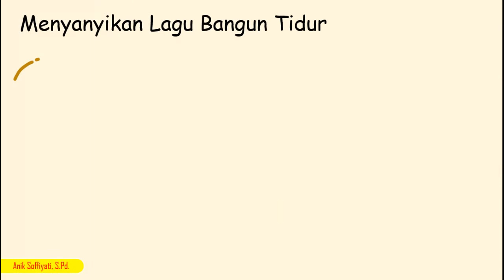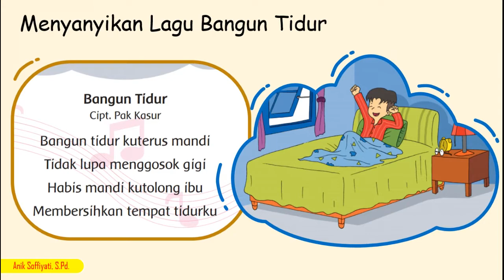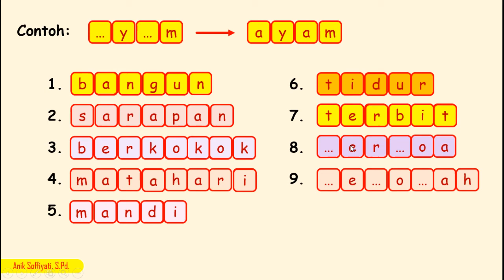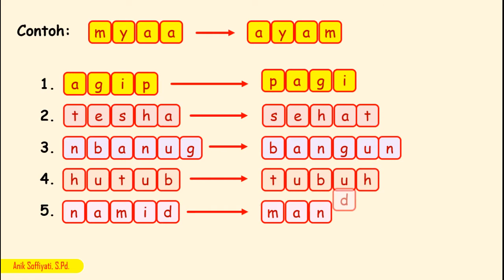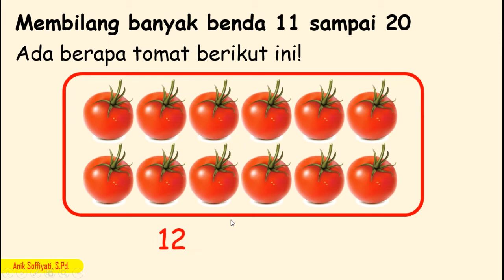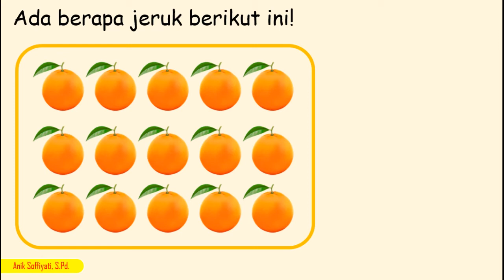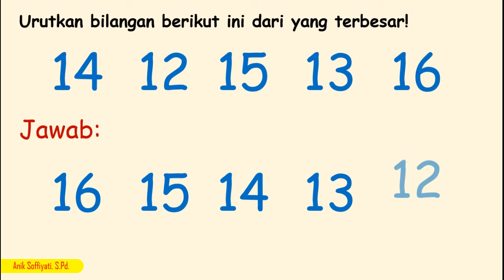Tema 3 Kegiatanku Subtema 1 Kegiatan pagi hari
Video Pembelajaran Kelas 1 Tema 3 Subtema 1
Pembelajaran 1
Pembelajaran 2
Pembelajaran 3
Pembelajaran 4
Pembelajaran 5
Pembelajaran 6